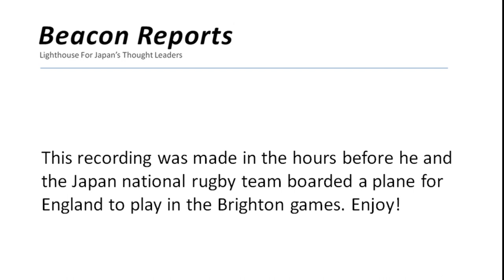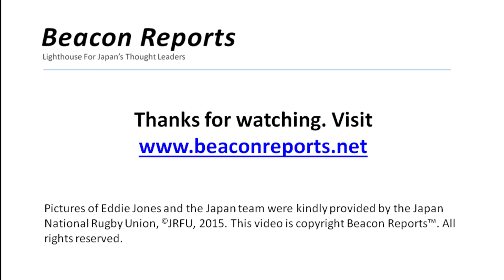Eddie Jones on training the Japan national rugby team (extended clip)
Against impossible odds head coach Eddie Jones led Japan to a 34 to 32 win over two-time world champion South Africa at the Rugby World Cup in 2015. It was a stunning victory for a team which hadn't won a gun in 24 years. This recording was made in the hours before he and the Japan national rugby team boarded a plane for England to play in the Brighton games. The shortened clip of this interview is